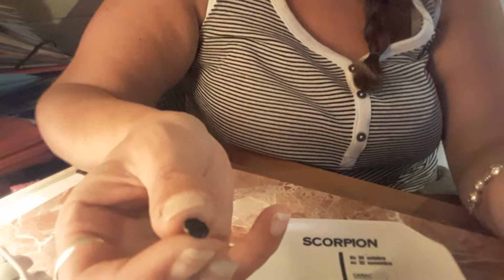Update du haul Action: le reveil 1/4 steampunk 😟